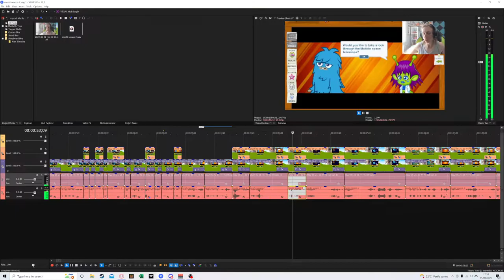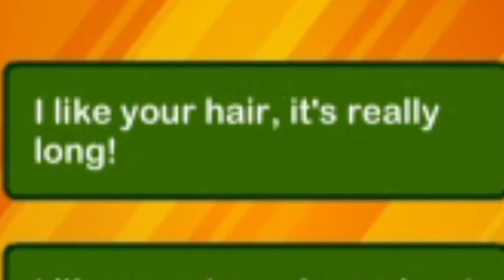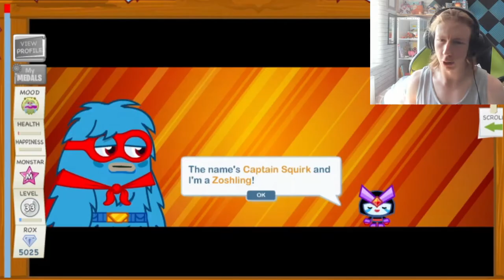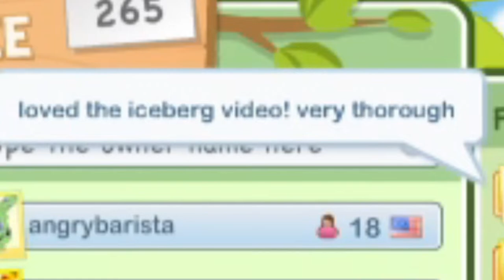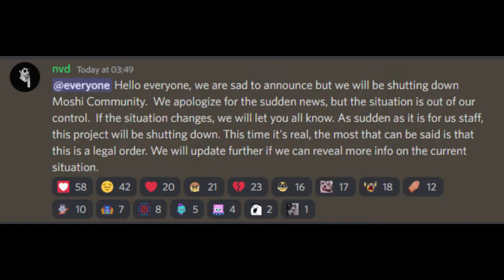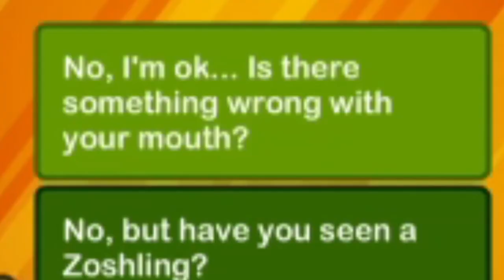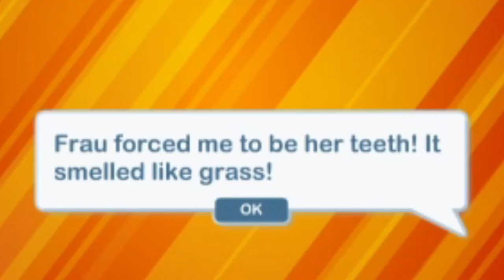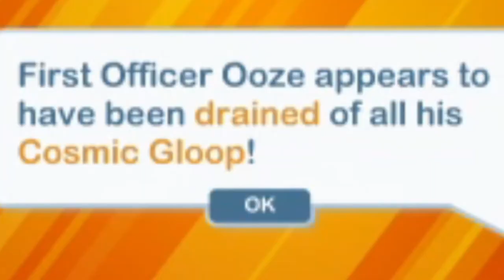Remember when MOSHI MONSTERS added ALIENS?!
CAN YOU BELIEVE that MOSHI MONSTERS REWRITTEN HAS ALIENS?!?
WELCOME BACK to Moshi Monsters Rewritten in 2022! Today we start Super Moshi missions Season 2, discover the Zoshlings and complete the first half of Season 2 Super Moshi Missions with Elder Furi and Dr Strangeglove! We also meet the BEST character in Moshi Monsters which is AWESOME! Please ENJOY!